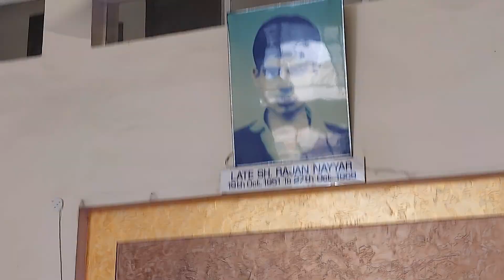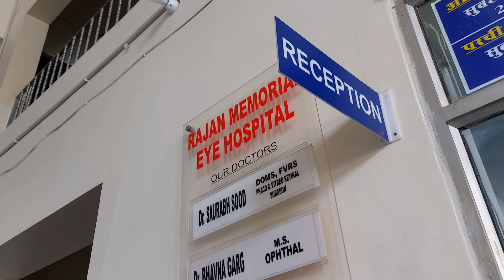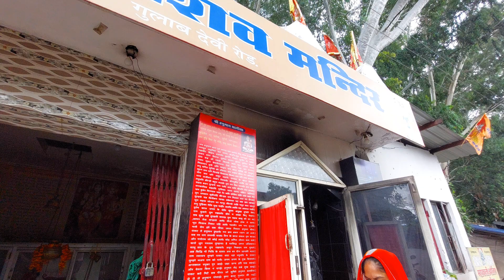Jalandhar ka Mazza🤤//i Become Battry now😂